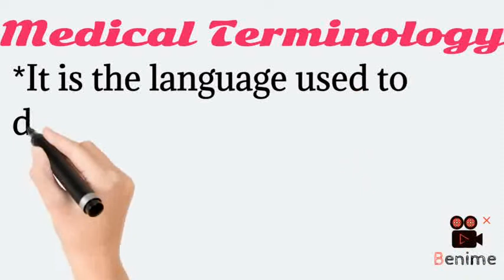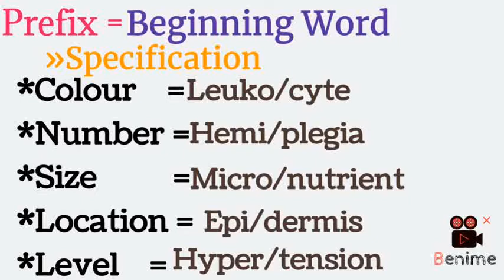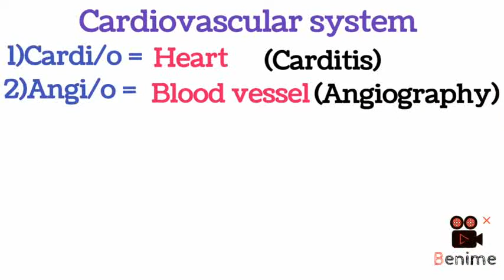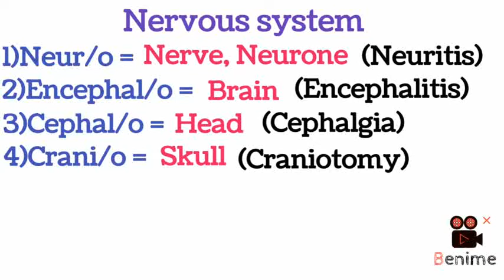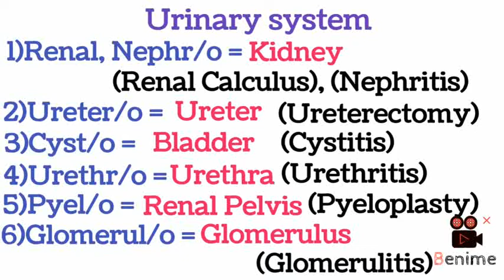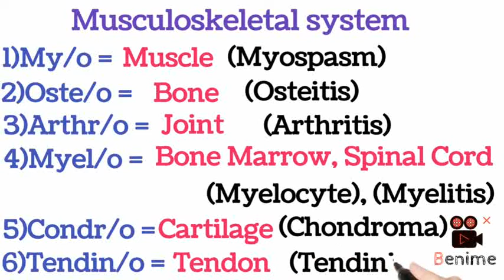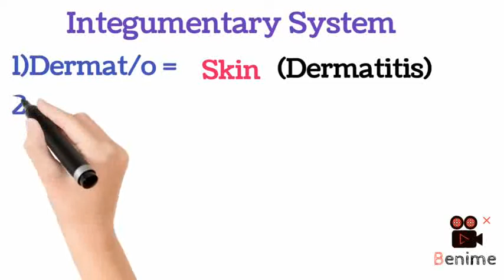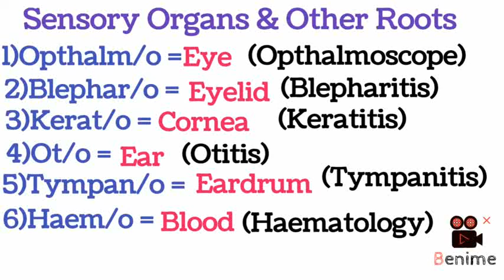Easy to Learn Medical Terminology/ Important Root Words Explained in Tamil/ Human Biology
Important medical root words Explained in Tamil.Medical terminology is the language used to describe the components and processes of the human body, procedure, diseases, disorders and Pharmacology.